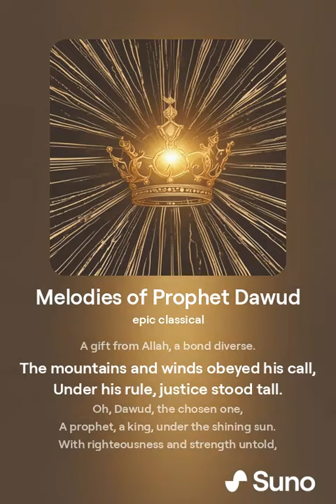Melodies of Prophet Dawud version 2 AI made song